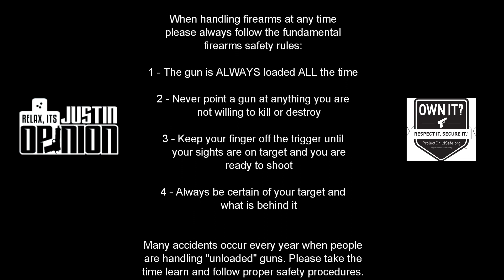Canik TP9 vs HK VP9